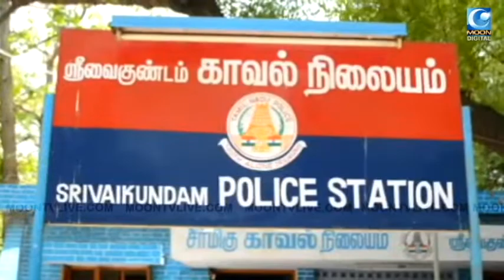ஸ்ரீவைகுண்டத்தில் துண்டு பிரசுரம் விநியோகித்த 3 பேர் கைது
# Srivaigundam #
For more updates: